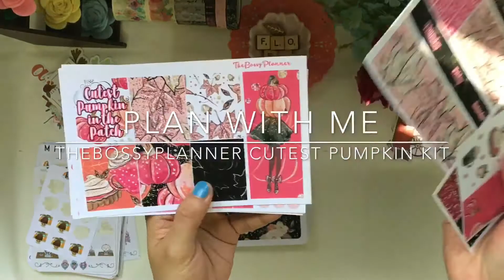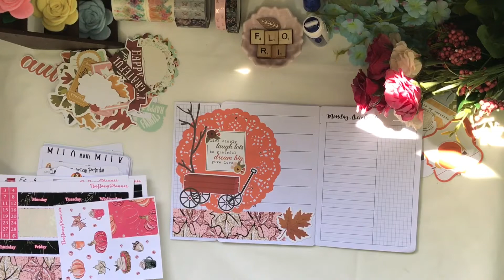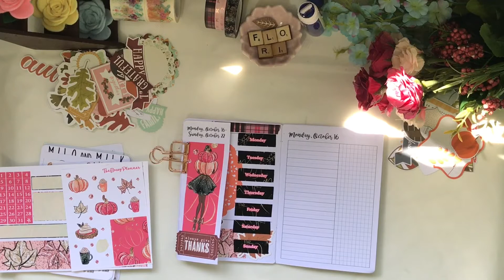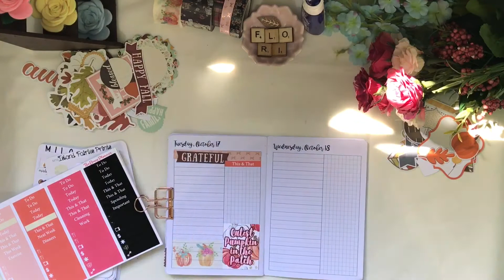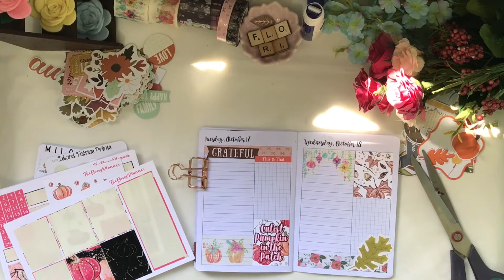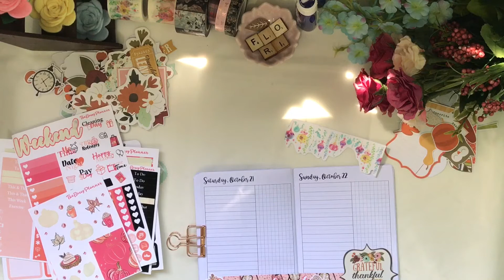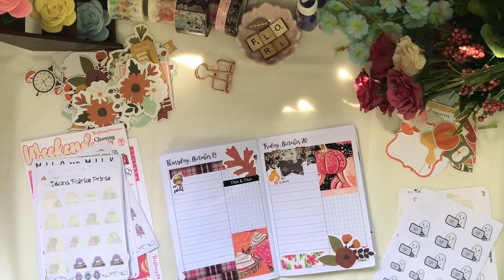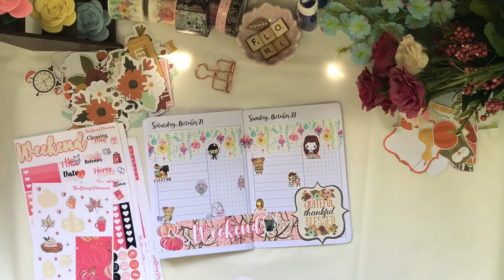PLAN WITH ME | TheBossyPlanner Stickers | Cutest Pumpkin Sticker Kit